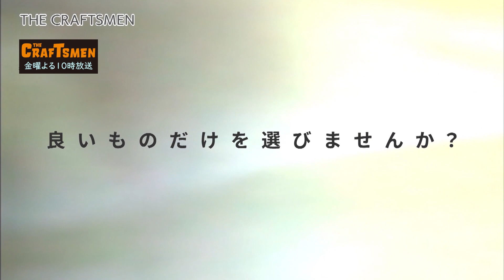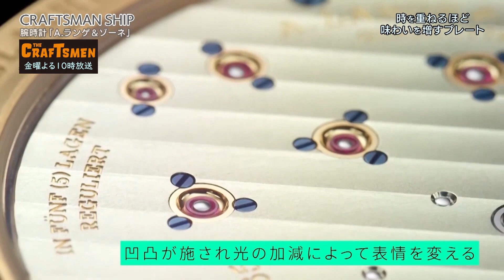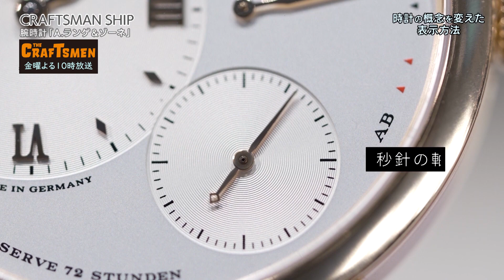「国分太一のTHE CRAFTSMEN」【Ａ.ランゲ＆ゾーネ・腕時計】クラフトマンシップに迫る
「BSJapanext（263ch）毎週金曜よる９時放送
                         【大人の趣味を楽しむ１時間！】
番組のルールは１つ。
国分太一が“やりたいこと”で楽しむ１時間！
番組では国分さんと同い年・1974年の車を自腹購入して修理・カスタムしながら、
様々な大人の趣味...キャンプグッズ・オリジナル家具作りや趣味・ペイントなど
国分さんがやりたい！触れたい！興味ある！ものイチから作り上げていきます。

◆今まで取り上げたCRAFTSMAN SHIP
ランゲ＆ゾーネ
パキポディウム・グラキリス